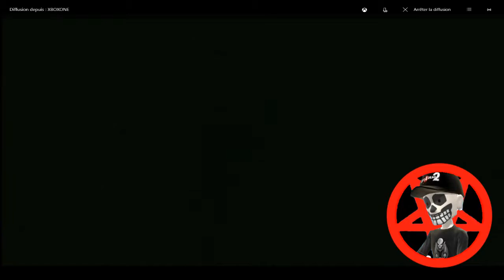Super Mario Sunshine - Ricco Harbor - Episode 6